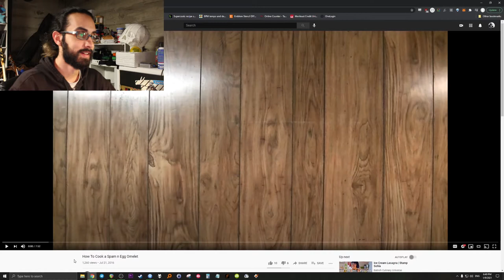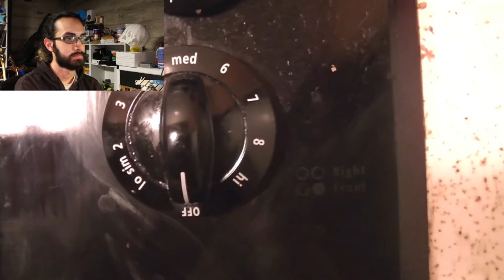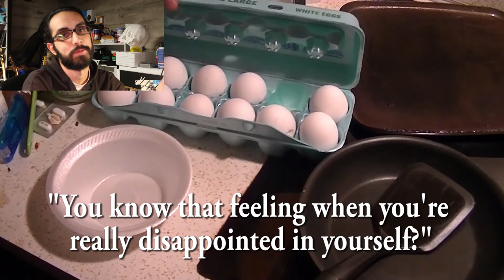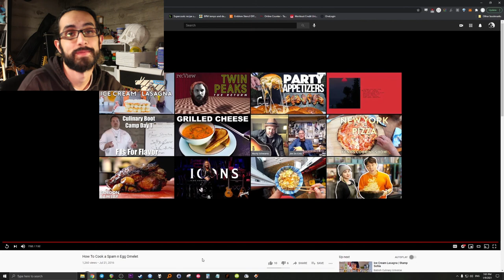How to Cook Spam N Eggs REACTION 2021